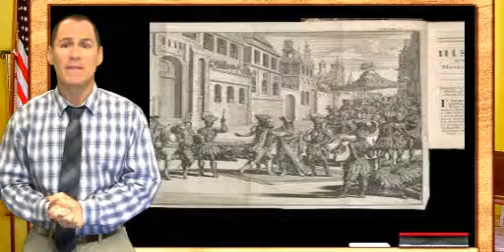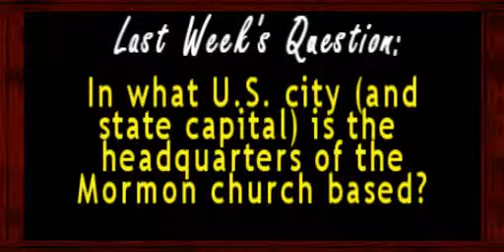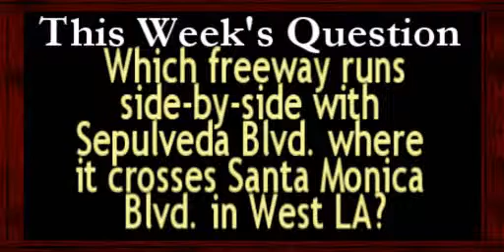TRANSIT TV TEACHER - Lesson #214: "Olvera Street" - Justin Vyor, Los Angeles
The major remnant of life from the earliest days of Los Angeles is found on Olvera Street, across from Union Station. It's the oldest part of the old town. Today, it's a quaint tourist attraction giving the flavor of the Mexican culture of early days. Contrary to modern construction codes, the building frontages on Olvera Street are uneven, not straight and uniform. It's actually more like an alley than a street.